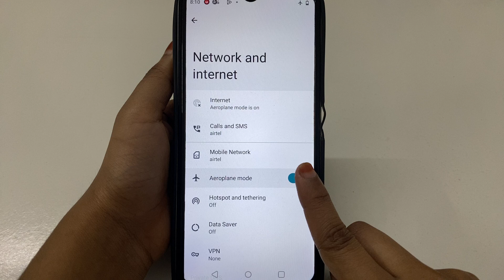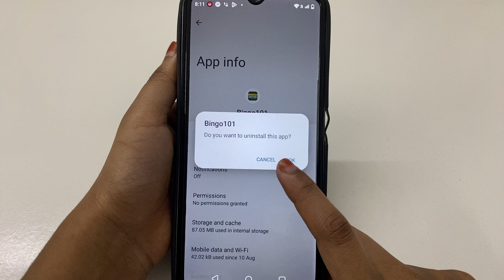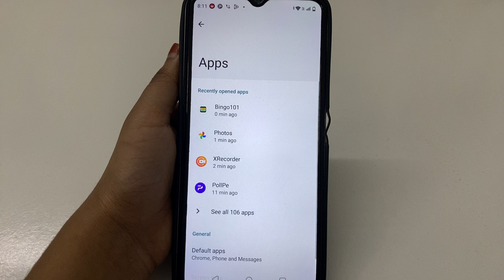How to delete account permanent in Bingo101 | account Kaise delete Kare